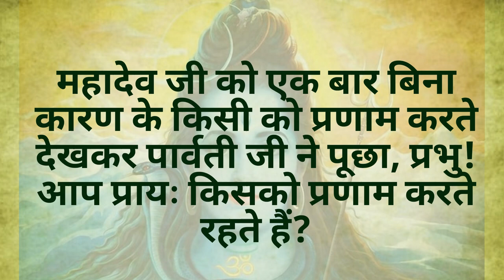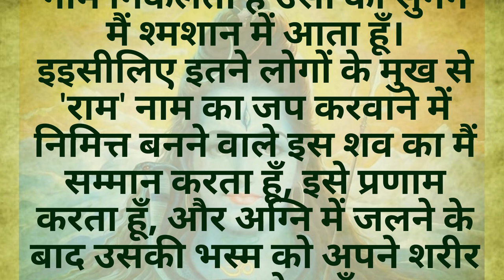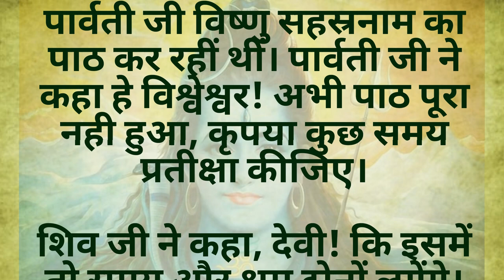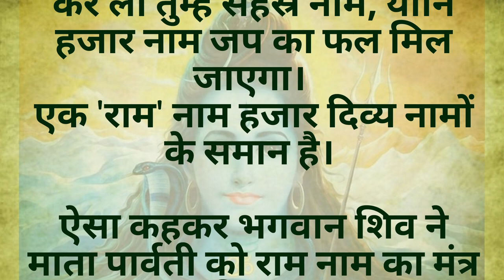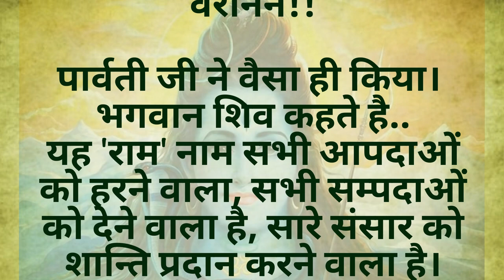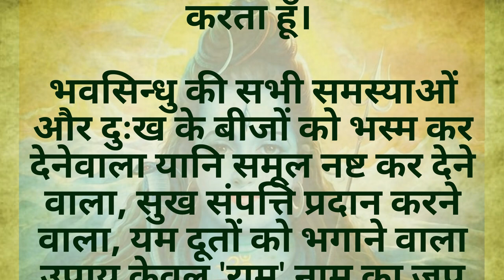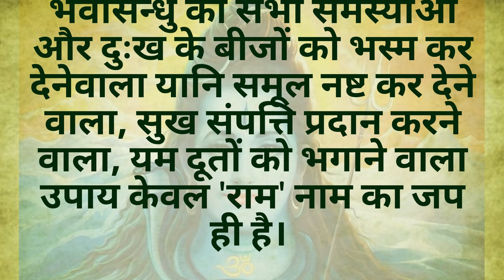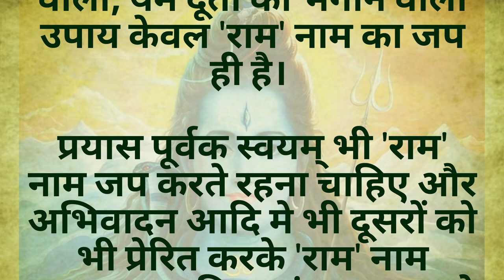महादेव कौन से महामंत्र का जाप हर समय करते रहते है ?? चलते फिरते आप भी कर सकते है वो जाप..!!